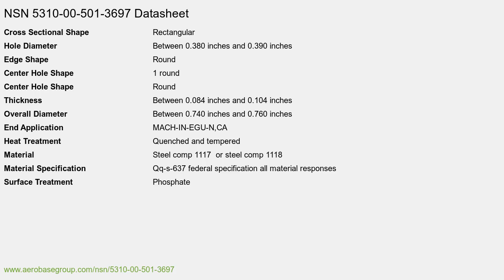NSN 5310-00-501-3697 Flat Washer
NSN: 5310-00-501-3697 a Flat Washer. Part Number: 5013697. This product can be located in our Nuts And Washers section on our